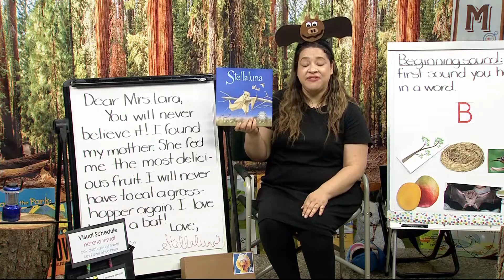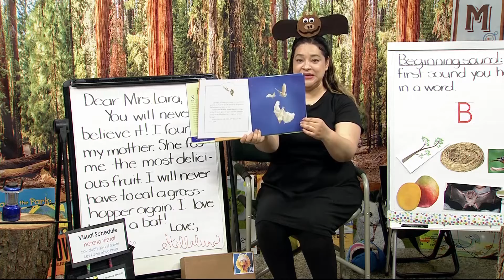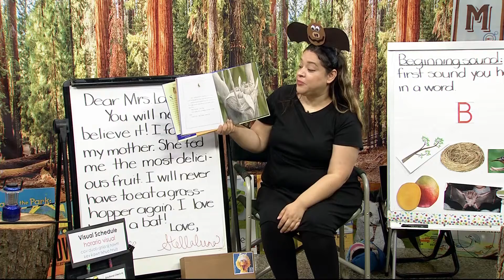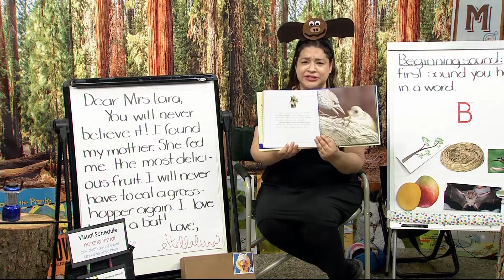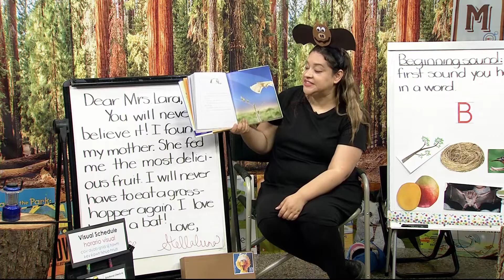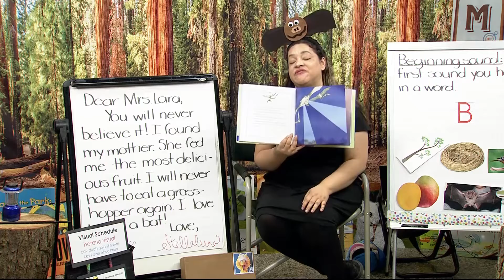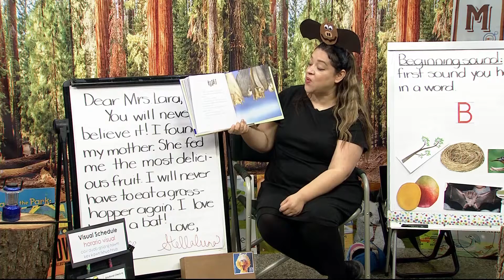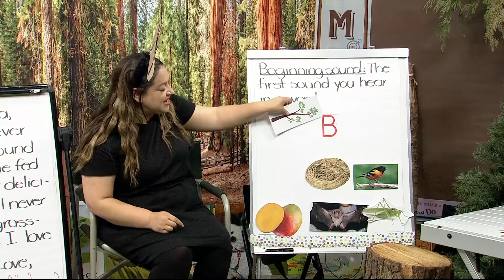PK-TK-424: Stellaluna by Janell Cannon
Knocked from her mother’s safe embrace by an attacking owl, Stellaluna lands headfirst in a bird’s nest. This adorable baby fruit bat’s world is literally turned upside down when she is adopted by the occupants of the nest and adapts to their peculiar bird habits.